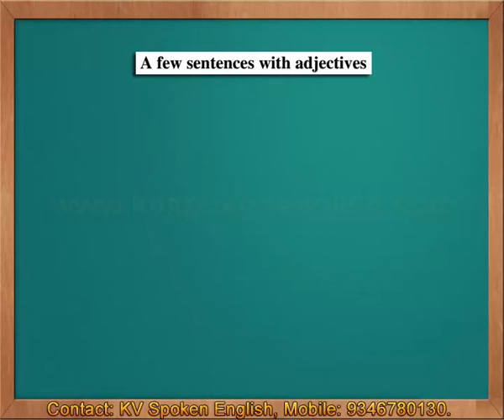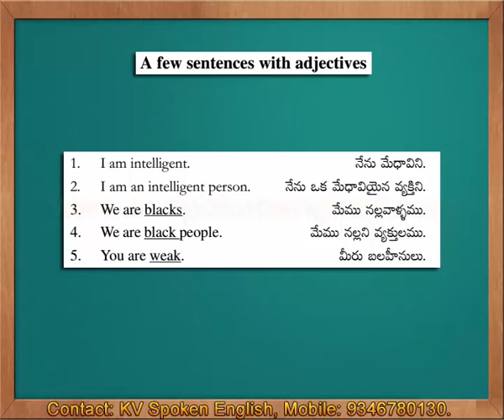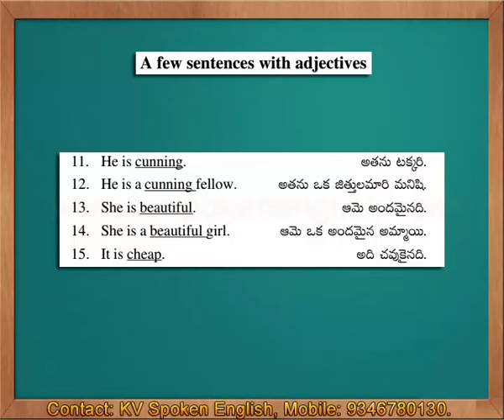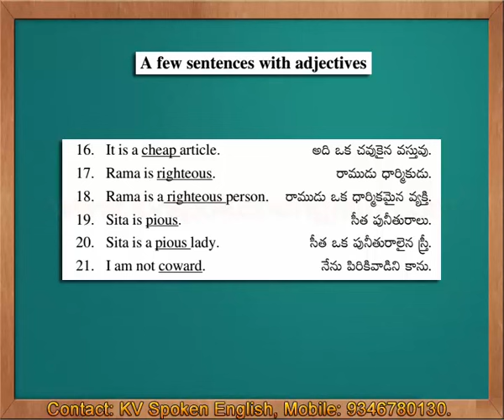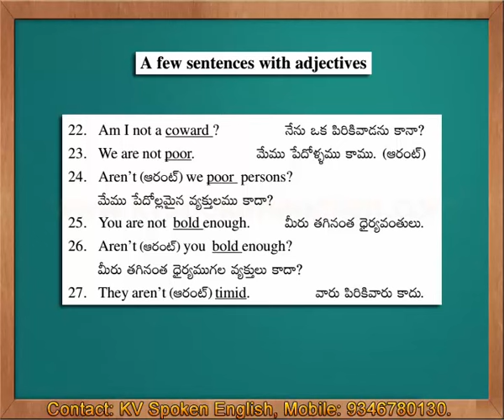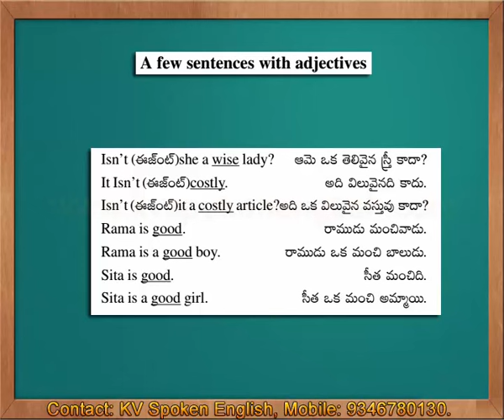Sentences with Adjectives - Spoken English through Telugu